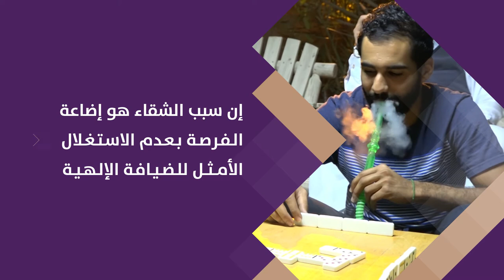إعلان محاضرة ليلة ١ رمضان ١٤٣٩هـ - السيد ميثم المحافظة - مأتم المرخ